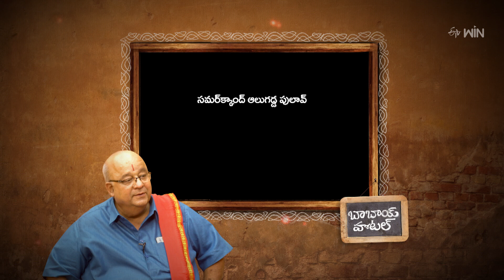Samarkand Alugadda Pulav | Babai Hotel | 15th Nov 2023 | ETV Abhiruchi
సమర్ క్కాంద్ ఆలూగడ్డ పులావ్ - కొత్తగా రుచులను సరికొత్తగా

Samarkhand Alugadda Pulao is an appetizing recipe prepared using potatoes, onions, carrots, pepper, basmathi rice and other necessary spices.